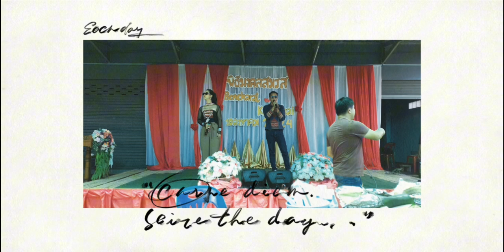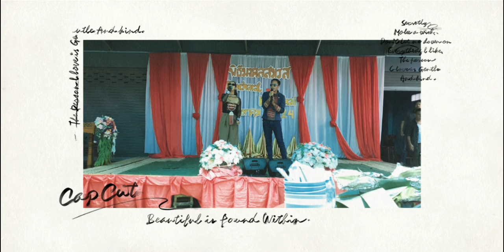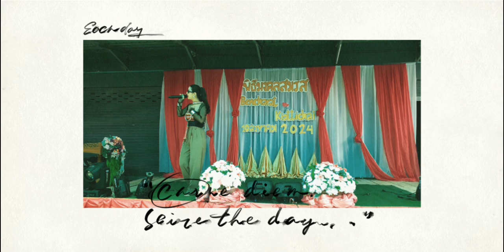พิธีมงคลสมรส บ้านแม่มอญ วันที่10.8.2567